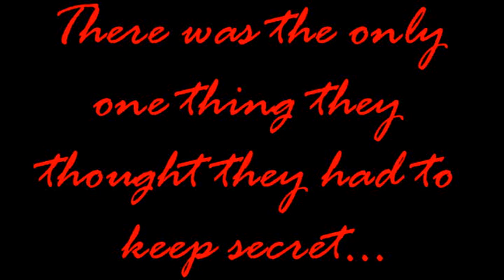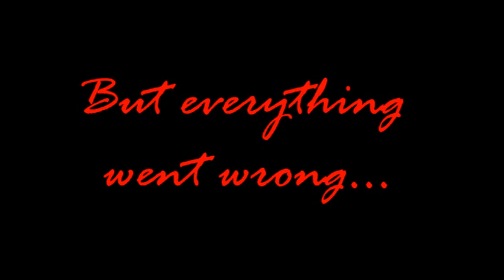Keep a secret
[2 seasone] The second part of the slash clips trilogy about the big wolf and his 'friend' =)
This part's like an episode, lots of conversations.
By the way, if you can't watch the first part try to download it free by zamzar.com or watch